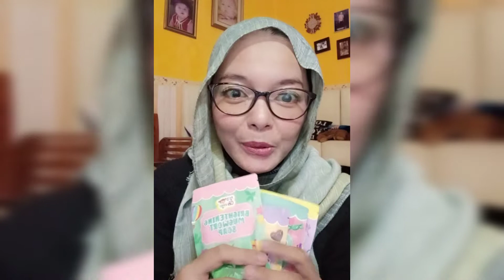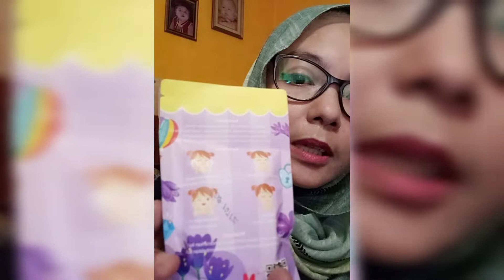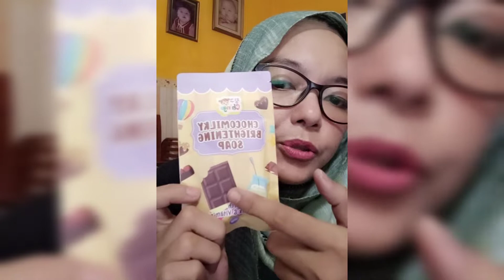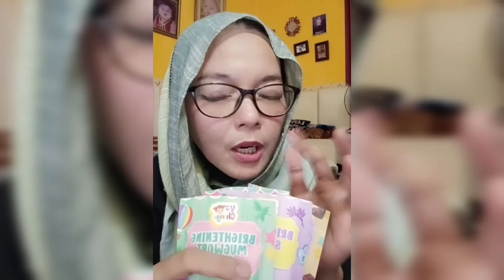REVIEW SABUN CHINGU PENCERAH WAJAH DAN BADAN by Kiyowo#sabunchingu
Sabun pencerah wajah dan badan produksi Chingu by Kiyowo

🌹Brightening Soap Bar dengan kandungan utama :    Goat Milk , Vitamin C dan Collagen
Sabun ini bisa di gunakan di wajah & badan.
🌹Travelsize 20gram

Semoga bermanfaat untuk tmn² yang membutuhkan informasi soal sabun pencerah wajah

Salam sehat untuk sahabat² Mba Na